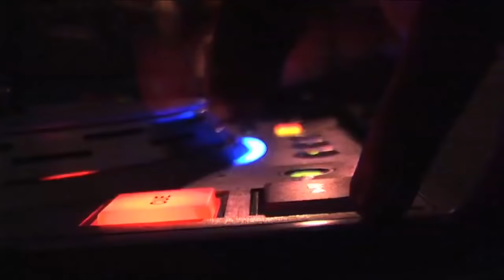(SPOOKY MIX) DJ BL3ND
Enjoy" Spooky Mix" BL3NDERS x_O

TRACKLIST:

1.- Yacek - BANG IT!

2.- Armand Pena & Miguel G - Thriller A.D

3.- Spencer & Hill - Cool (DJ Ozi remix)

4.- Seductive - Rockin

5.- Seductive - Rockin (Bassjackers Remix)

6.- Mick Lion - Beautiful Monster (La Sessica Remix)

7.- Immorales & K-Liber - Billeshake (The MusiqFuckersz Inc Dutch Bootleg)

8.- Sgt Slick - Right In The Night (Michael Mind Electric Remix)

9.- Robbie Rivera - Move Move 2010 feat. Rooster & Peralta (Dero Animal Dub)